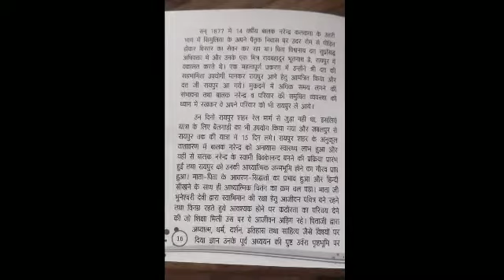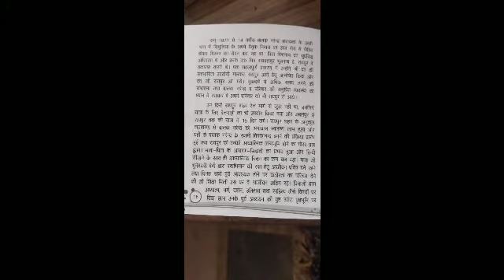स्वामी विवेकानंद जी रायपुर शहर आये थे जाने कितने वर्ष रहे और क्या किया यहाँ?